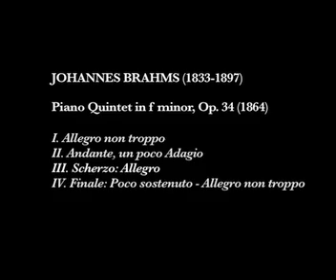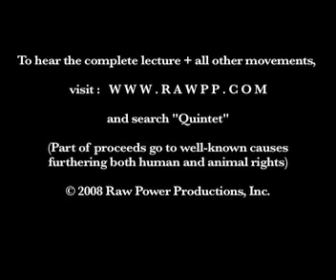The Classical Music Appreciation Show (CMAS), EPISODE I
Episodes start with a short lecture, then a LIVE performance of a piece or movement of classical music, with the goal to hopefully educate/inspire people who are new to classical music and entertain people who are already classical music appreciators.  Heck, if you like the performance enough, you can even buy it (search "Quintet").  And share the show with your friends too!

EPISODE I: Chamber Music Appreciation, Part I

Don't like chamber music?  Don't like Brahms?  It's probably because you haven't heard the best examples of the genre, the best examples of the composer.  Give a listen to the Scherzo of the Brahms Piano Quintet, and then answer those two questions again.

Piano Quintet in f minor, Op. 34 (1864)
III. Scherzo: Allegro

QUARTETTO DEL PRANZO
Dawn Madole, violin
Andrew Lan, viola
La Verne Chen, cello
Ray Arthur Wang, piano

Eisaku Tokuyama, violin

Lecture written by Andrew Lan, delivered by Eisaku Tokuyama
Page turning by Bindu Joshi

Saturday, June 16, 2007, 6:00 PM
Peace Lutheran Church - Parish Hall
205 Tennessee Valley Road, Mill Valley, CA

To hear the complete lecture and all other movements of the Brahms Piano Quintet and much, much more, and search "Quintet." (Part of proceeds go to well-known causes furthering both human and animal rights. Plus, another benefit to getting our version of the Brahms Piano Quintet is the very detailed program notes we present before we perform -- it's like taking a class in chamber music appreciation!)